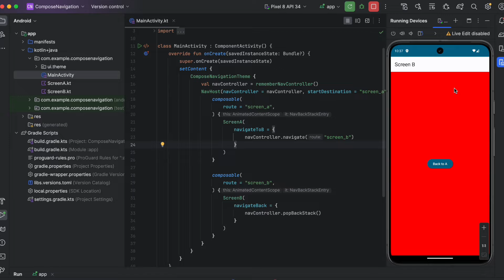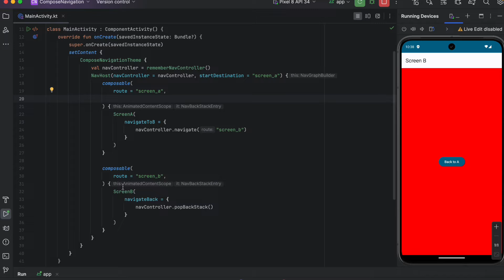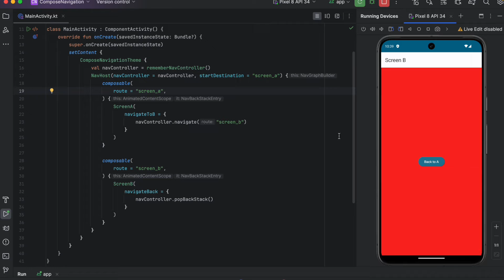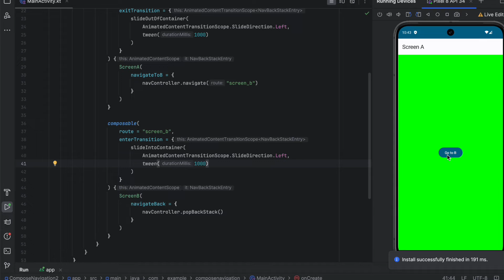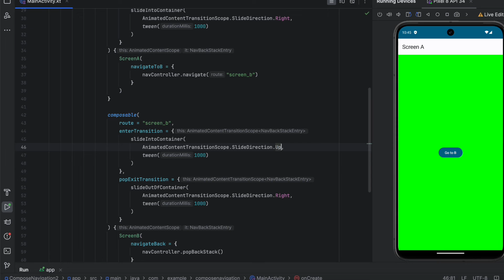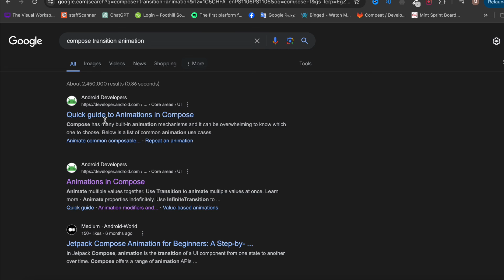Jetpack compose navigation - Transitions